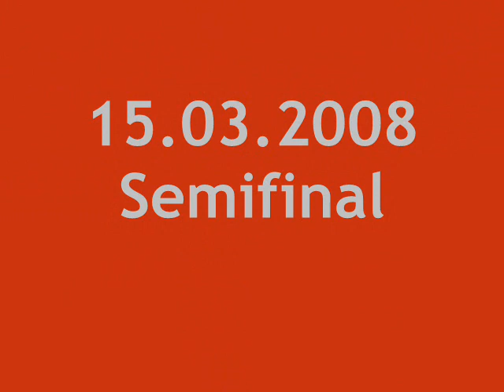Badminton Swiss Open 2008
Fanmade Video about the Wilson Badminton Swiss Open 2008...with music of Snow Patrol "It's beginning to get to me"